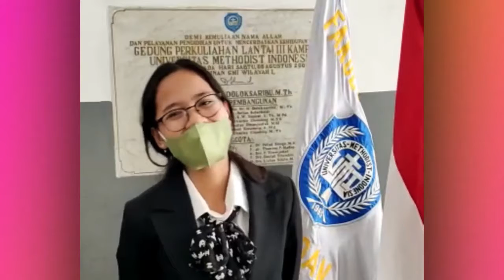Wisuda D3MIKA Periode I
Selasa 27 Juli 2021. Fakultas Kedokteran Universitas Methodist Indonesia telah membuka penerimaan mahasiswa baru
Untuk Info pendaftaran mahasiswa baru bisa langsung di lihat di pmb.methodist.ac.id atau di